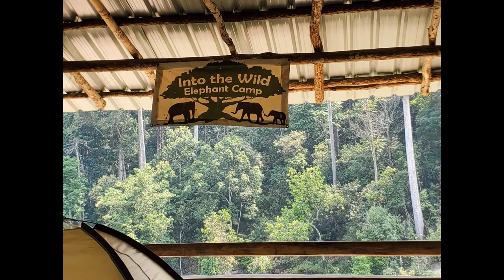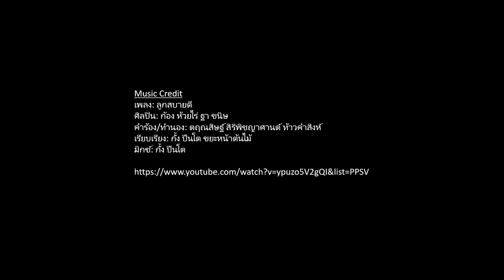Hesston College 2022 Business Management Thailand Crosscultural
This slide show was used to welcome guests to our public presentation